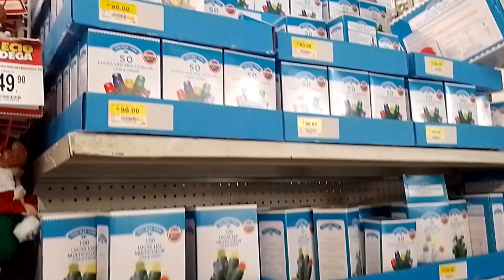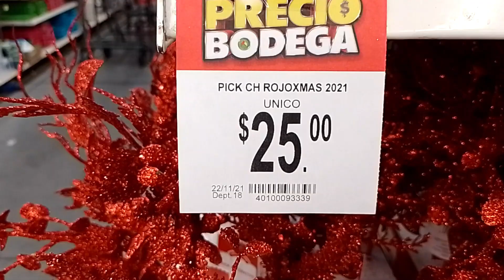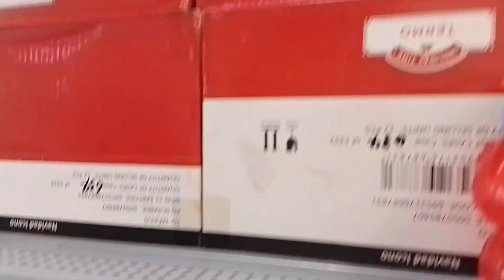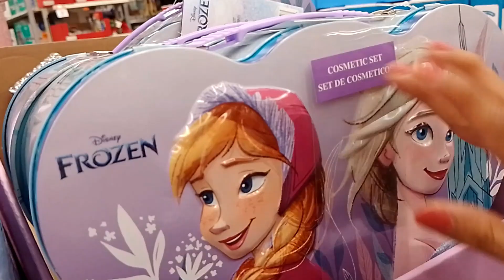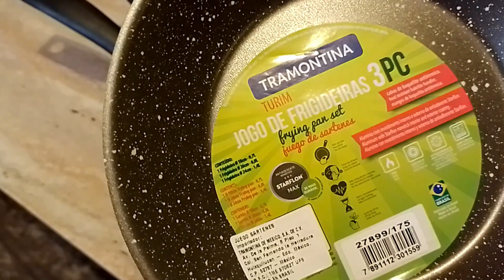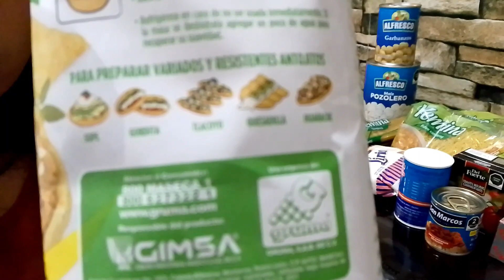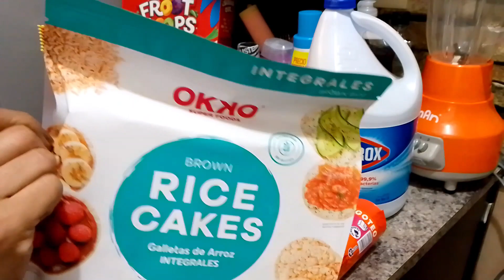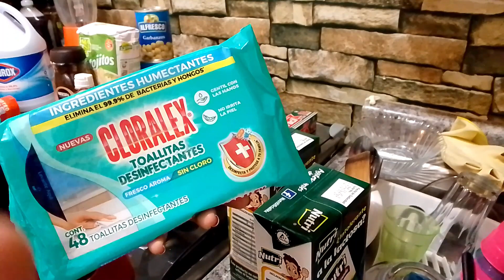Mi super despensa quincenal|Al super|Familia de 7 personas |recorrido Navidad Bodega Aurrera